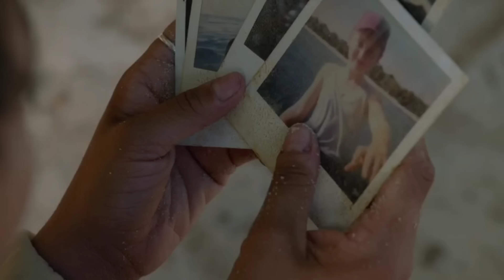Bertahan Hidup Di Pulau Terpencil Yang Sangat Angker‼️